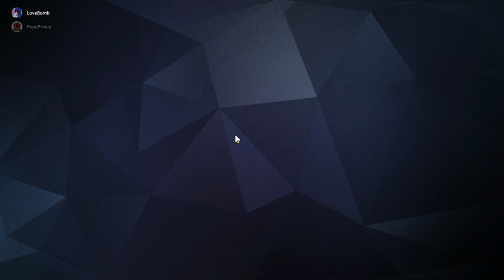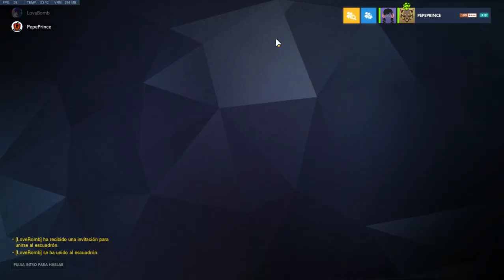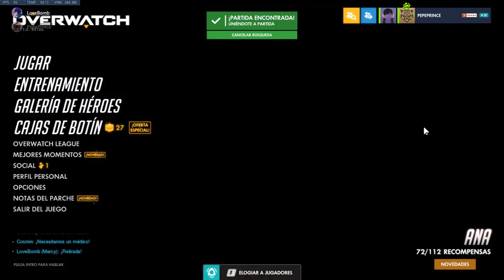2421. 🔴 OVERWATCH #282 💠 ¡5ª ESTRELLA ⭐⭐⭐⭐⭐! EN PARTIDAS MUY BUENAS Y EQUILIBRADAS. CON LOVE BOMB.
🎮 Directo de Overwatch con Love Bomb en que... ¡consigo mi 5ª estrella en el juego! ⭐⭐⭐⭐⭐ Hoy tendremos además un día particularmente genial en las partidas, que serán muy buenas y equilibradas, disfrutando mucho ambos del juego. Jugaré con quien me va apeteciendo: Orias, Reinhardt, Pharah...